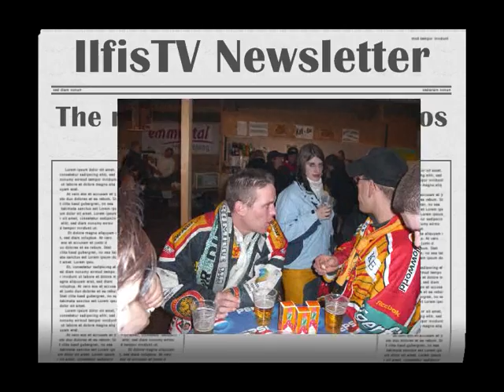The making of DJ TROJA Videos....new